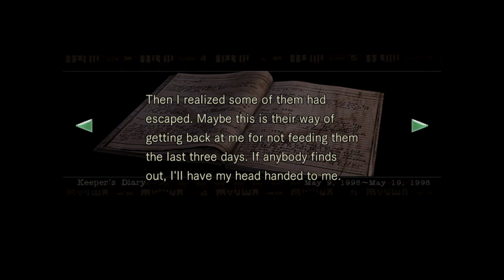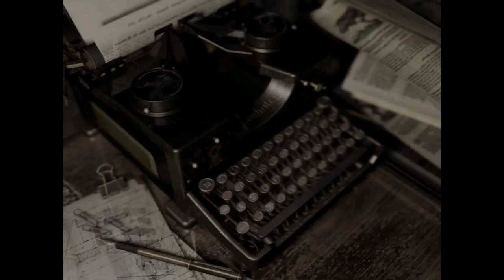Resident Evil PS4 Part 2